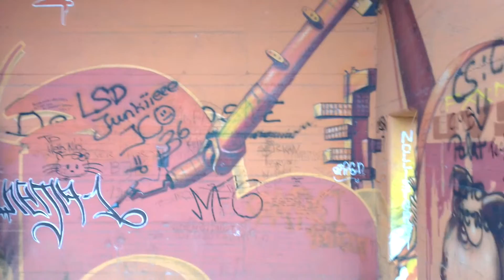Duisburg Rheinpark Graffittiwall I